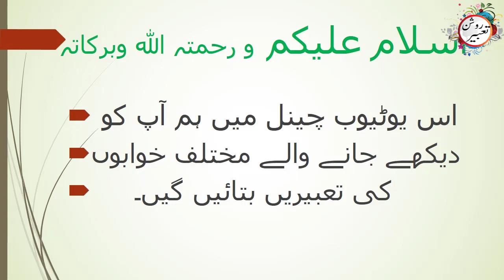Khwab ki tabeer in hindi | Khwab mein bhains dekhna | buffalo dream meaning | خواب میں بھینس دیکھنا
Welcom to my youtube channel! Roshan Tabeer. In this video we will show you interpretation of dreams. True dream letter of Hazrat Yusuf (as)
Dream Interpretation Islamic Scholarship
khawab ki tabeerkhawab
خواب میں بھینس دیکھنا
Khawab Mein Bhains Dekhna
Buffalo Dream Meaning
Seeing the buffalo in the dream
khwab mein bhains dekhna ki tabeer
khwab mein bhains dekhna kaisa
khwab mein bhains dekhna in hindi
khwab mein bhains ka gosht dekhna
khwab mein bhains ko marte dekhna
Khawab Mein Bhains
Khawab Mein Bhains Ki Tabeer
Khawab Mein Buffalo Dekhna
Bhains Dekhna